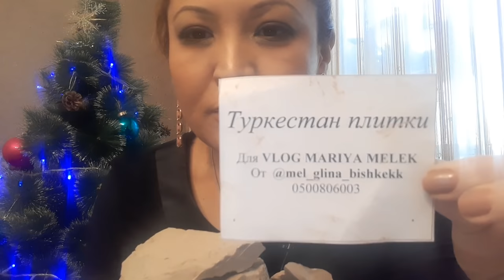мой завтрак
сливочный вкус ,твёрдый, залипает. TURKESTAN PLITKI